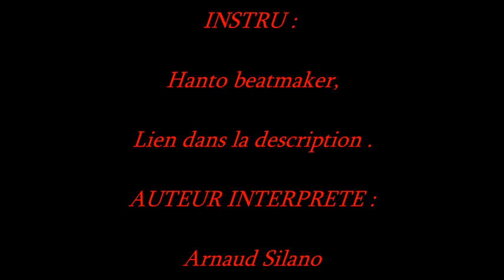Rap Conscient / laisse tomber / Auteur interprete Arnaud Silano / Instru Hanto beatmaker